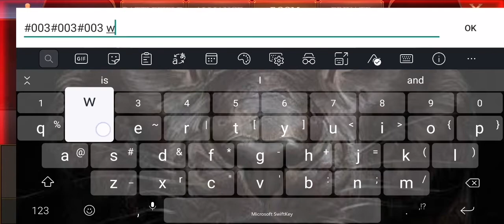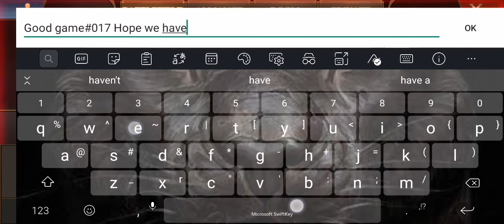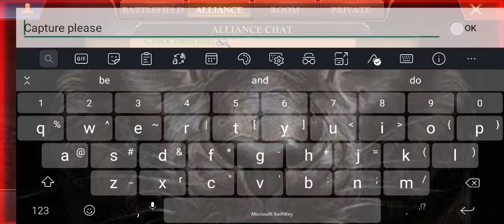Solar Kingdom: K10008 our first Netherfall against K10010 pt. 2